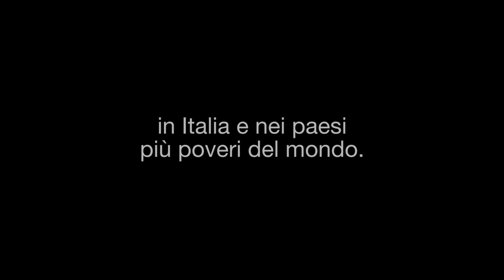Qualcosa che unisce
Viaggio tra le emozioni e le destinazioni dell'8xmille.